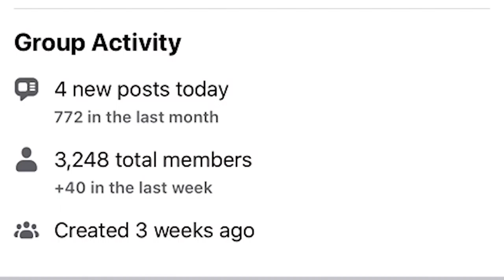Fort Zumwalt alumnus creates group to shine light on suicides, overdoses in the district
A group of Fort Zumwalt School District alumni created a Facebook group to shine light on the number of past and present students who have committed suicide or died from an overdose.